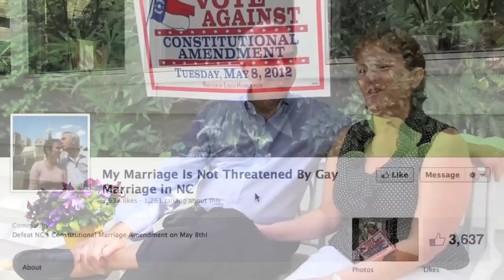My Marriage is Not Threatened by Gay Marriage in NC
Share your photos on the "My Marriage is Not Threatened by Gay Marriage" facebook